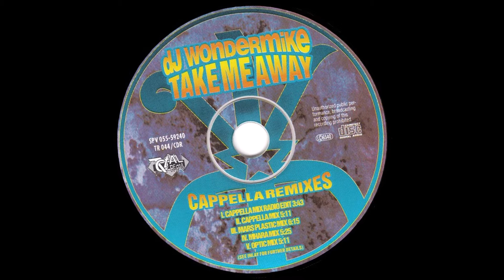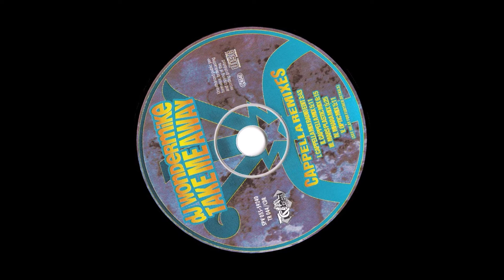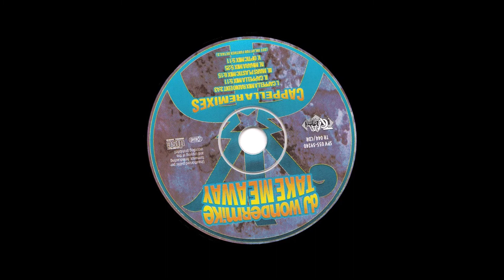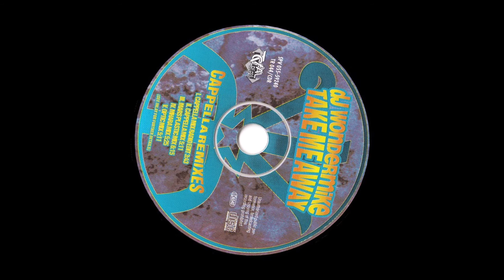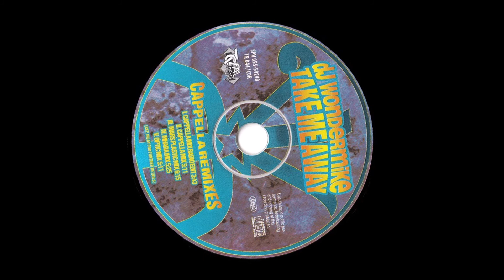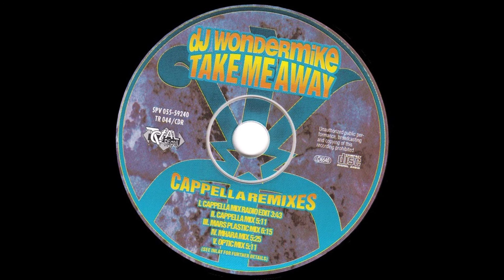DJ Wondermike - Take Me Away (Cappella Mix)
DJ Wondermike - Take Me Away (Cappella Remixes)
Take Me Away (Cappella Mix)
Label: Total Recall – TR 044/CDR - Total Recall – SPV 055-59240
Country: Germany - Austria & Switzerland
Released: 1994